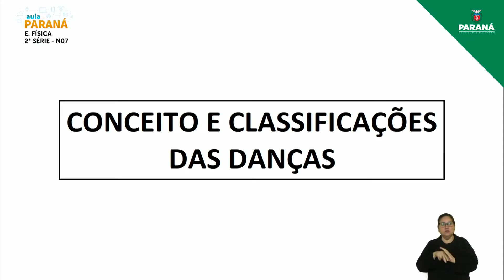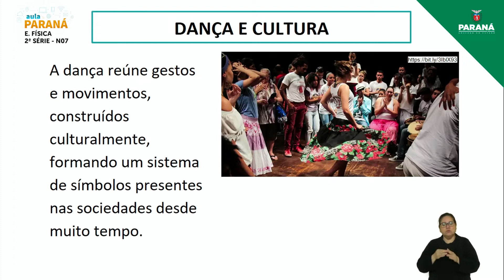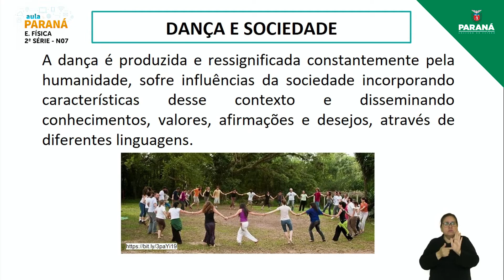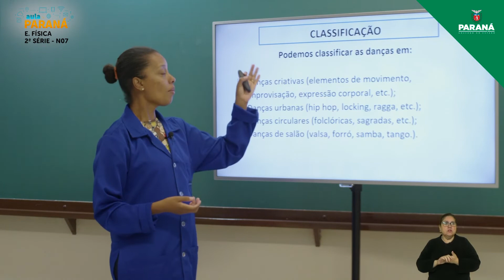2021 | Resumo da Aula | 2ª Série | Educação Física | Aula N7 - Conceito e Classificações das Danças